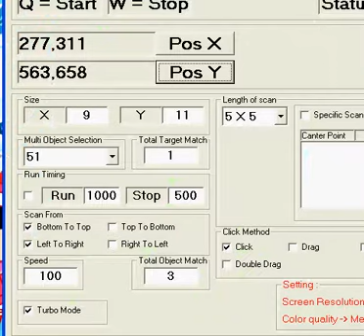Xiao Hei Hua Hua Pao Pao Tang(小黑花花泡泡糖) Auto Click